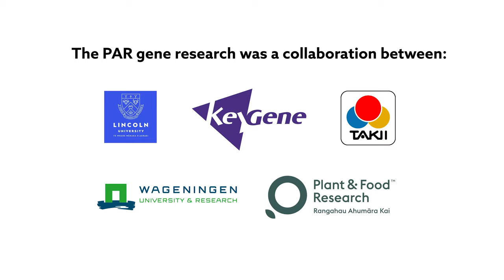Breakthrough: Apomixis gene discovered - Wageningen Plant Research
Breakthrough in research on apomixis, the holy grail of agriculture. Together with researchers from KeyGene, Japan and New Zealand, our researchers discovered a gene that will make it possible in the future to produce seeds from crops that are all genetically identical to the parent plant and that do not involve pollination. This phenomenon, called apomixis, enables plants with a desirable combination of traits to produce many seeds with the same desirable combination of genes as the parent plant. The discovery is expected to lead to major innovations in plant breeding over the coming years.